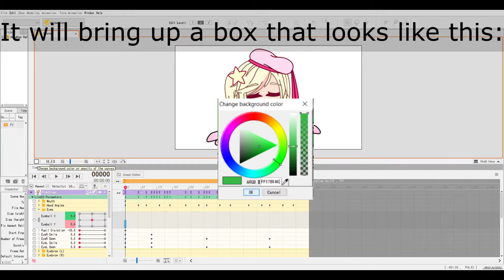How To Change Background Color in Live 2D // Live 2D Cubism // Gacha Club// PinkChime // Requested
How Change Background Color in Live 2D // Live 2D Cubism // Gacha Club // PinkChime

This tutorial was requested by AquaMuffin!

Time stamps:

0:00-0:09 Intro
0:10-0:41 How to Change the Background Color
0:42-0:53 A Few Extra Things + The Green Screen Color I Use
0:54-1:06 Outro

ﾟ*☆*ﾟ ゜ﾟ*☆*ﾟ ゜ﾟ*☆*ﾟ ゜ﾟ*☆*ﾟ

Shares on community tab are very appreciated ;-;

The Name of the Track:

Sunshower - LATASHÁ

Time spent: Around an hour lol

Apps Used:
-Live 2D Cubism Pro

Oc used: PinkChime